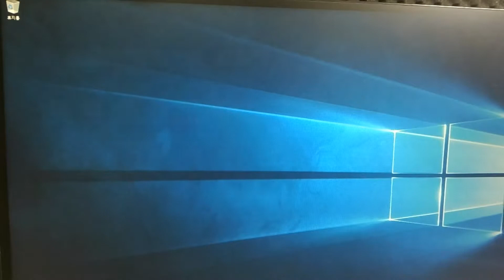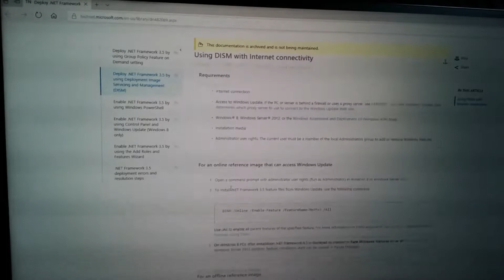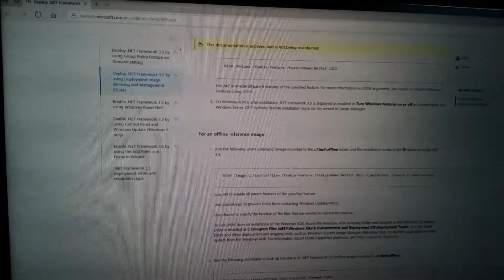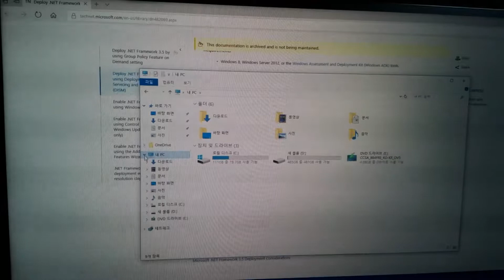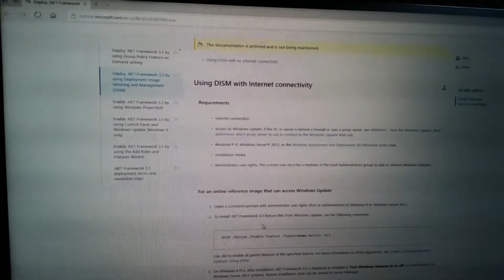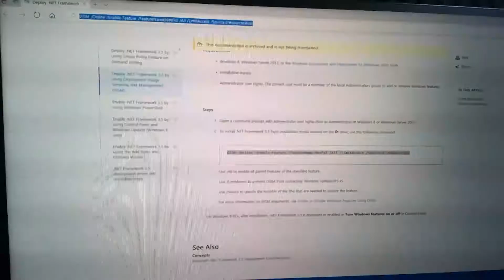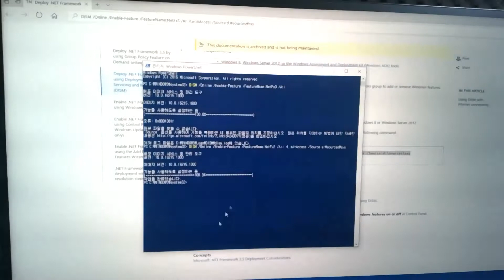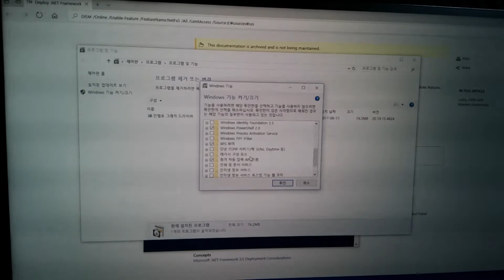0x800f081f net framework 3.5 error windows10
windows10 file .iso mount

DISM /Online /Enable-Feature /FeatureName:NetFx3 /All /LimitAccess /Source:d:\sources\sxs